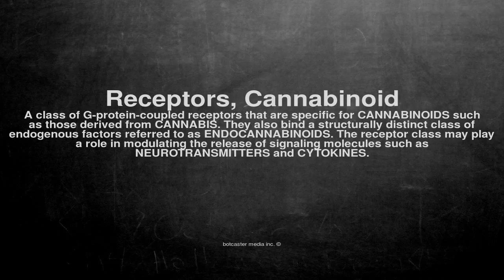Medical vocabulary: What does Receptors, Cannabinoid mean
What does Receptors, Cannabinoid mean in English?